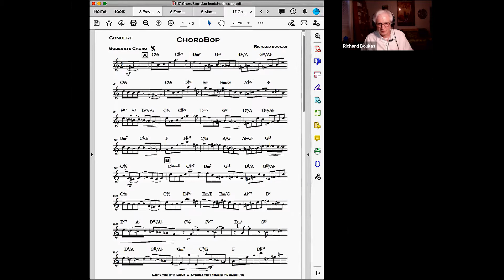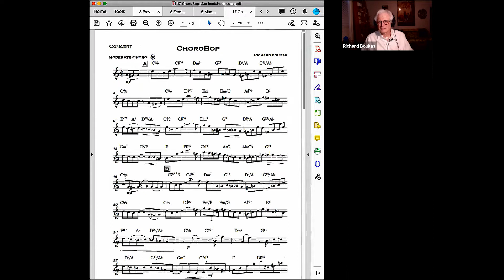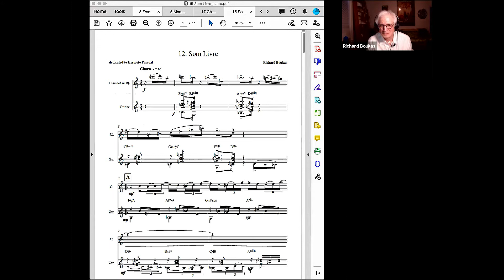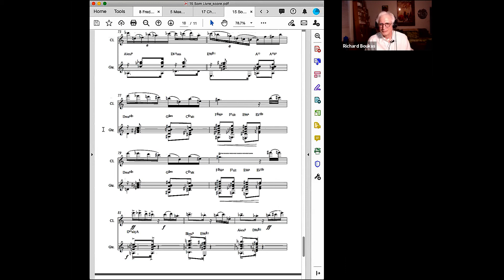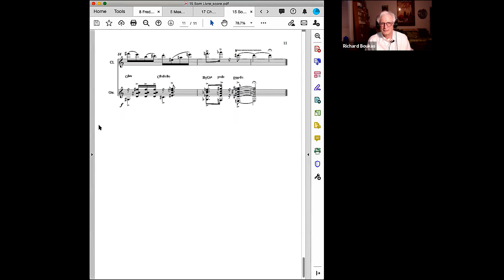Música em Debate/IFPE e Richard Boukas: 7. ChoroBop, Som Livre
Episódio 7/9: Boukas apresenta dois Choros, “ChoroBop” (dedicado a Jacob do Bandolim) e “Som Livre” (gravado por Diálogos Duo) uma homenagem a Hermeto Pascoal.